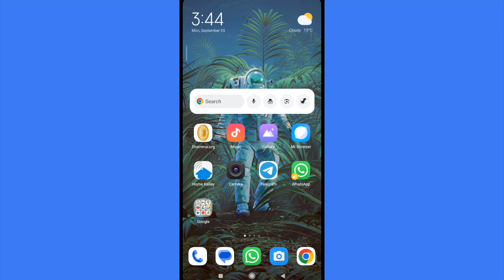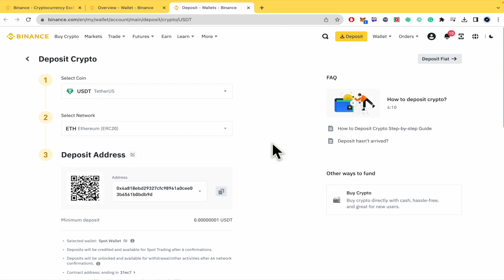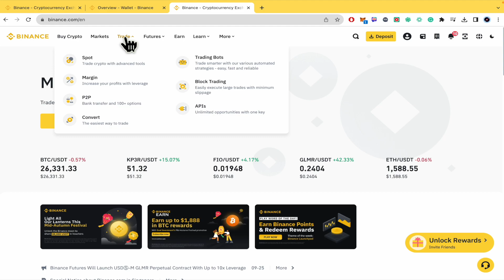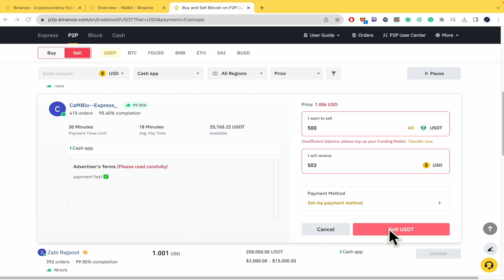How to Transfer Money From Trust Wallet to Cash App - 2026 Easy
In this video, we have shown how to send money from trust wallet to cash app / send bitcoin from trust wallet to cash app / link trust wallet to cash app